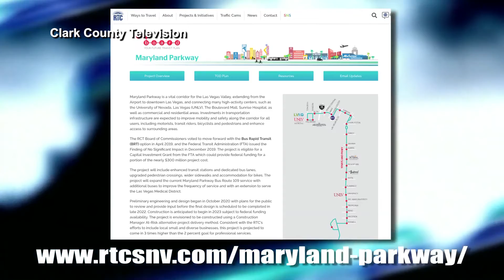01-25-2022 Clark County Recognizes Local Street Artists And Their Work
Clark County wants to encourage efforts to beautify local communities.  And they're recognizing local artists who've created some unique works found throughout the county.